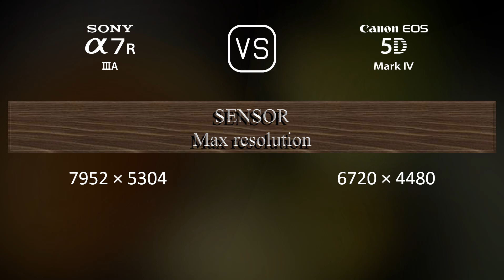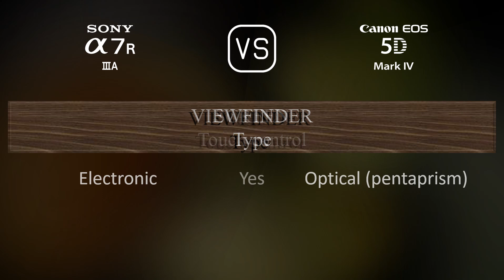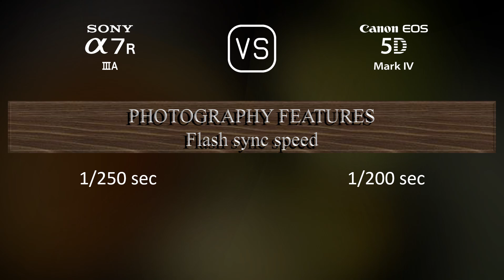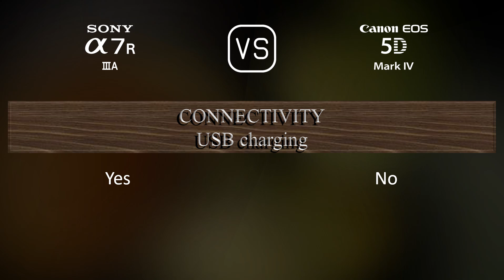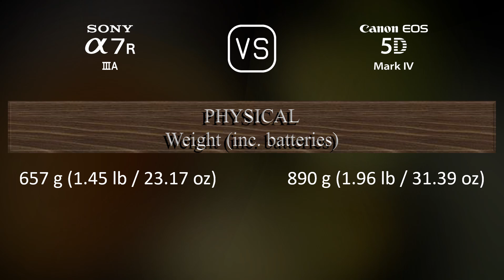Sony A7R IIIA vs. Canon EOS 5D Mark IV: A Comparison of Specifications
This video overviews the Sony A7R IIIA and the Canon EOS 5D Mark IV in a parallel comparison of specifications.

00:25 LAUNCH
00:33 BODY
00:40 SENSOR
01:01 IMAGE
01:16 OPTICS & FOCUS
01:41 SCREEN
01:58 VIEWFINDER
02:13 PHOTOGRAPHY FEATURES
03:06 VIDEOGRAPHY FEATURES
03:20 STORAGE
03:24 CONNECTIVITY
03:49 PHYSICAL
04:07 MISC